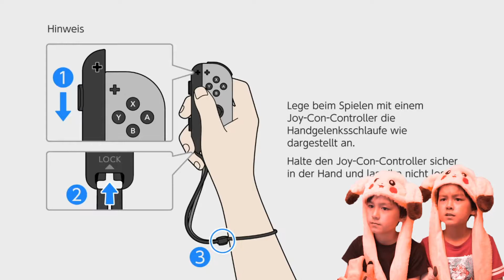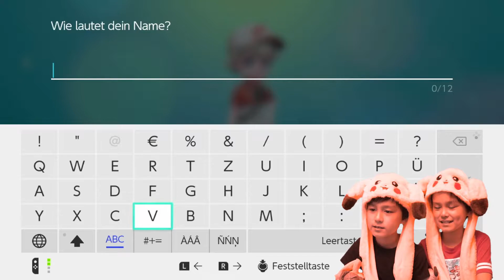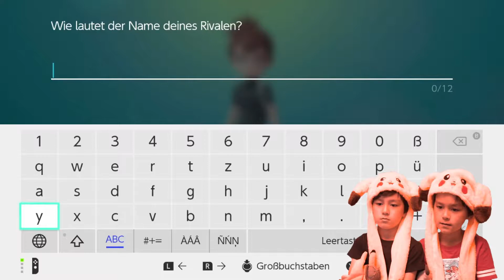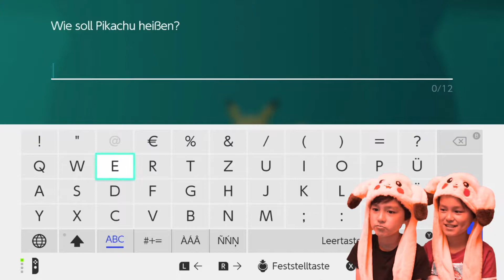HAPPY BIRTHDAY, MAMA! Let's Go Pikachu, Folge 1.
Liebe Mama, wir, Vincent und William, wünschen dir alles Gute zu deinem Geburtstag unter dem Motto: „Für immer 25“! Dieses Video ist dir gewidmet, da du ja Pokémon so sehr magst.